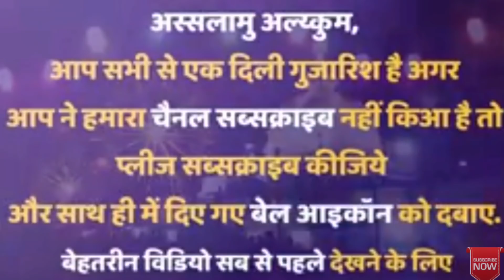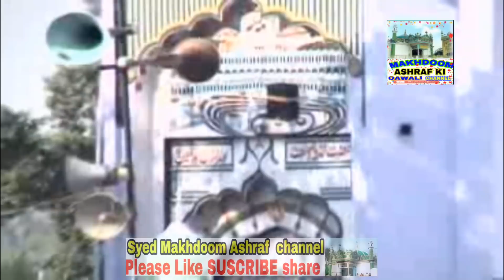Makhdoom ashraf ki karamat safarnama makhdoom ashraf new waqia qawali by rais bharti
This video has been dependent on history of makhdoom ashraf jahangir simnani kichocha sharif dargah
They video form are islamic waqia qawali then writers are rais bharti on singer same rais bharti

🎵new qawwali nazar ko baksh do aisa asar garib nawaz💚😙

🎵 best qawwali Ajmer Sharif on very heart touching songs teri ek nigah ki baat hai meri zindagi ka sawal hai💚💖

🎵 Superhit Qawwali karam par hai karam mujh par mere makhdoom ashraf ka💖😙

🎵Very heart touching songs khwaja garib nawaz (r.a) waqia qawali 💖😙

🎵very heart touching status khwaja garib nawaz qawwali💖💚

🎵New  Qawwali Ajmer Sharif khwaja khwaja laaj rakho qawwali💚💖

🎵 very heart touching song saqi ne jise chaha deewana bana dala qawwali💚😙

🎵khwaja mera khwaja😙💚

🎵 very very heart touching qawwali kursi par koi bhi baithe raja to mera khwaja hai 💖💚😙

🎵super hit qawwali mere khwaja ke jaisa koi nahi💚😙

🎵Waris pak ki qawali💚😙

🎵sabir piya qawwali 💚💖

Makhdoom baba ki qawwali
Top qawwali makhdoom asraf Jahangir simnani

Top makhdoom ashraf ki karamat

Waqia qawali